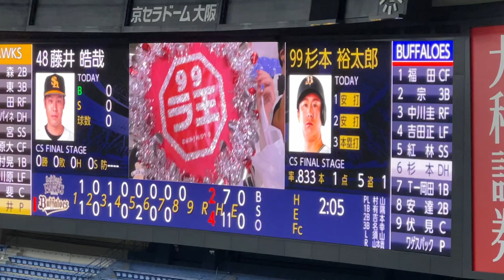【登場曲】杉本裕太郎 愛をとりもどせ！！ クリスタルキング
2022/10/13 オリックス・バファローズvs福岡ソフトバンクホークス　クライマックスシリーズ

杉本裕太郎選手　登場曲

愛をとりもどせ！！(偶数打席）
クリスタルキング